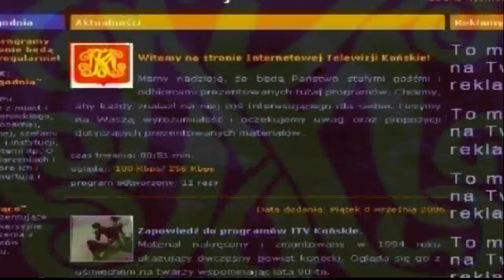Konecka Kronika Tygodnia wydanie 16/2012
- Obchody Dni UE w Stąporkowie
- Na sesji RM o realizacji inwestycji wodno-ściekowej